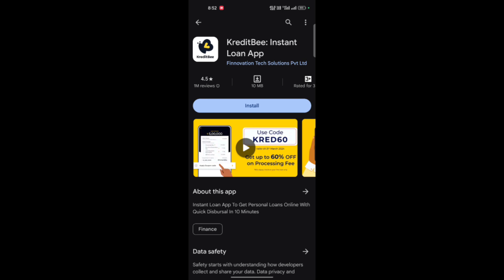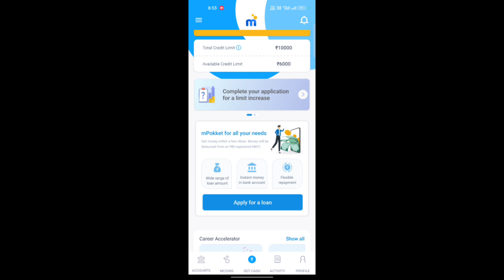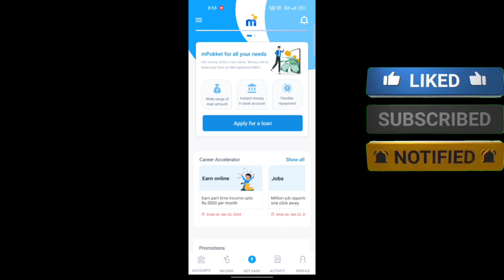Top 3 लोन app । Lon kaise le mobile phone se/mobile lon app/mobile se lon lene wala app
Top 3 लोन app । Lon kaise le mobile phone se/mobile lon app/mobile se lon lene wala app ‎@Bhagotech lonapp mobilelonapp #2024 । mobile se loan dene wali app, mobile loan app, loan lene ka tarika mobile se, loan lene wali app, mobile loan application, khilone wala, mobile se loan kaise le, loan kaise le mobile se, loan dene wali app, mobile se loan kaise milega, asaan mobile account se loan lene ka tarika, new app loan dene wali, loan lene wali, asaan mobile account loan lene ka tarika, turant loan dene wali app, asaan mobile account app, app se loan lene ki process, rbi alert on instant loan app । ho to get mobile on loan, how to get free robux on mobile 2023, kuwait mobile lon, mobile, mobile phone, mobile phones, mobile monday, mobile lon pe kaise le, mobile phone thieves, warzone mobile, mobile valeting, londonmobilebraider, mobile mechanic london, mobile app, mobile auto electrician london, call of duty mobile, mobile networking, mobile mechanic in london, mobile auto mechanic, mobile phone repairs, mobile repair,